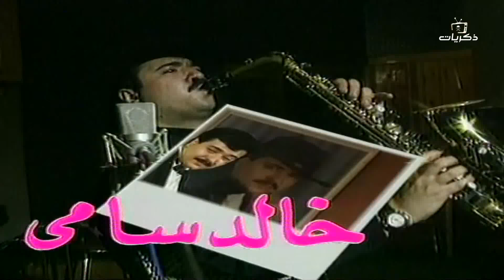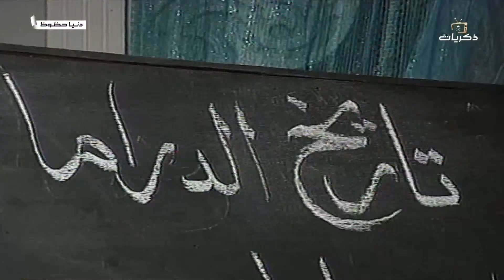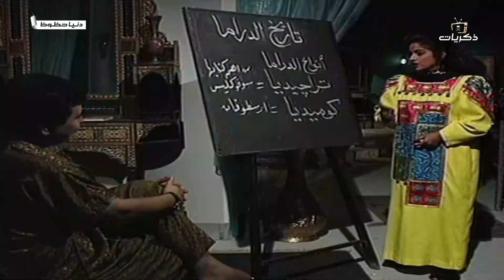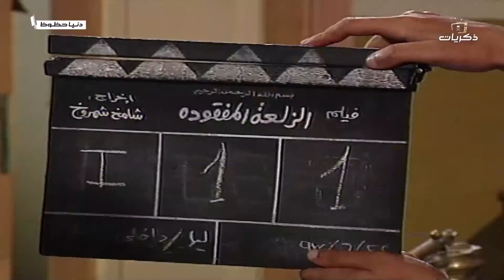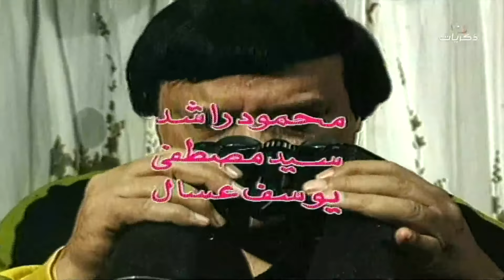مسلسل دنيا حظوظ الجزء الثاني الحلقة الرابعة